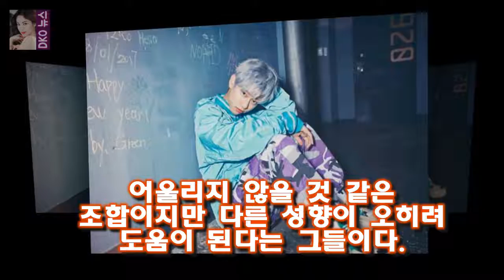MXM 프듀2 꼬리표? 언젠간 아티스트로 인정받을 것(인터뷰②)- 스타뉴스 사진제공=브랜뉴뮤직 인터뷰①에 이어 MXM은 이번 앨범을 통해 다양한 모습을 보여주려고 노력했다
사진제공=브랜뉴뮤직 인터뷰①에 이어 MXM은 이번 앨범을 통해 다양한 모습을 보여주려고 노력했다
타이틀 곡 다이아몬드걸도 최근 발표되는 다른 아이돌 그룹의 음악과 다르다
다이아몬드걸은 빈티지하면서도 펑키한 사운드가 돋보인다
수록곡 중 하나인 Lips에서는 조금 더 리드미컬하고 감각적인 사운드가 귀를 사로잡는다
충분히 안정된 노선을 선택할 수도 있었지만 MXM은 도전을 선택했다

어머니 장길자에게 부모의 허락이 없더라도 결혼하고 나가서 살겠다는 최후 통첩을 내린 겁니다  최고다 이순신 - 장길자의 시월드로 본 남녀차이 :
[★밤TView]불청 대마도 하늘투어 악동 이하늘과 집구하기 - 스타뉴스  사진=SBS 예능프로그램 불타는 청춘 방송화면 캡처 불타는 청춘에서 DJ DOC의 멤버 이하늘이 청:
공효진X공유 알고 보니 가족 관계...공유는 내 할아버지 뻘  이날 공유 정유미 소속사 매니지먼트 숲 측은 공유와 정유미의 결혼설은 루머라고 일축하며 루머 유포자들에게 공개 :
사실 기성용 선수는 예전부터 여러 차례 문제를 일으켰습니다  기성용 다친다 - 향후 전개 예상 :
런닝맨 153회 송지효에게 개리는 약한남자  (154회에서 개리가 한 복수를 보실 분은 다음 글로 가시기 바랍니다: